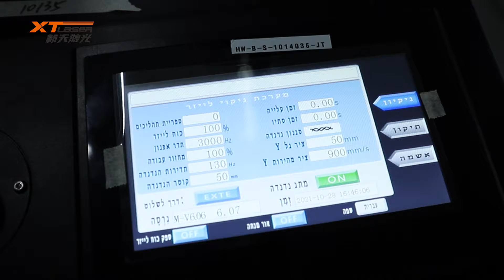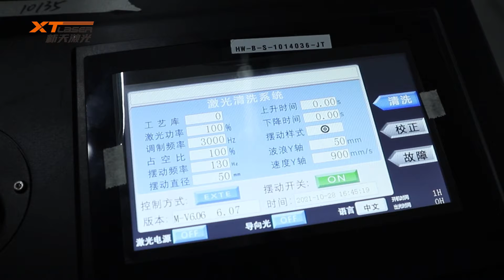Continuous laser cleaning machine -XTLASER